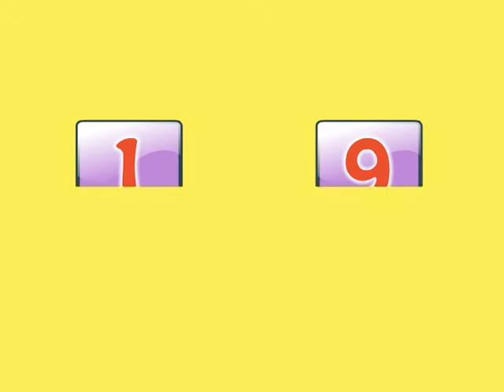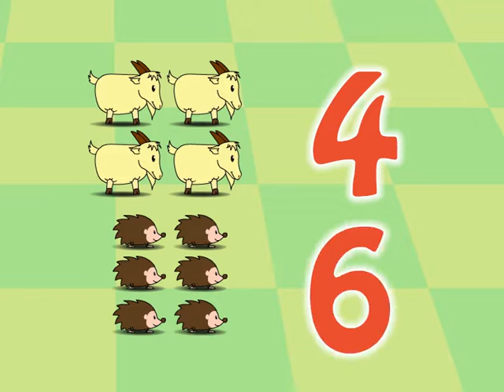4-5岁 11月 米卡 趣味数学 10的分解和合成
培养孩子生活习惯，学习中文，中华文化了解，汉语学习，古诗学习，运动拓展。